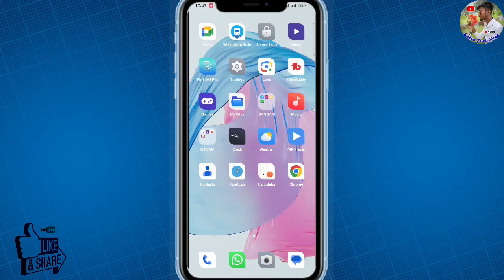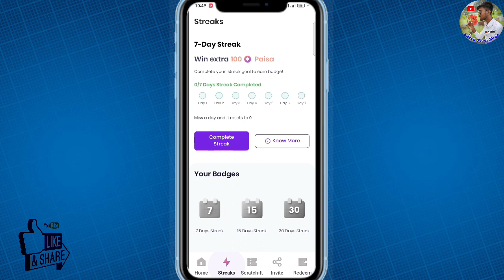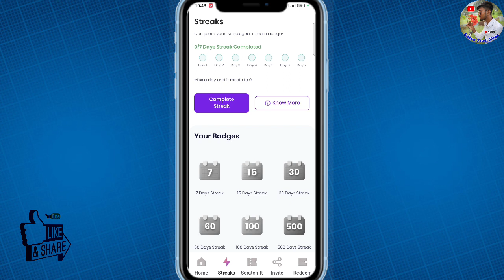mPaisa App से पैसा कैसे निकाले | How To Withdraw Money From mPaisa App 🤔 Earn Money From mPaisa App